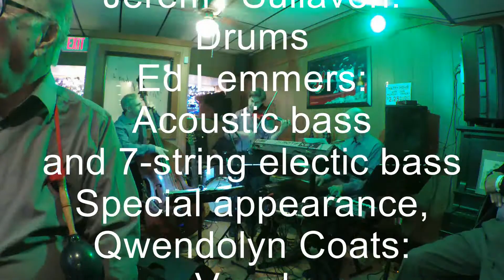Monkey Kats Demo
The Monkey Kats live at Christopher's Pub and The House of Swing
Todd Blum - 5-string violin and 5-string mandolin
John Marting - Keyboards
Jeremy Sullivan - Drums
Ed Lemmers - Double bass and 7-string electric bass
Special appearance - Gwendolyn Coats - vocals